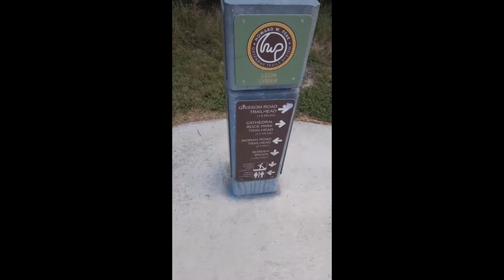Cannabuds on the trails: Juan runs into a spiderweb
Juan running into a spiderweb and screaming, caught on tape. Hifin ends the video with a weird quote.